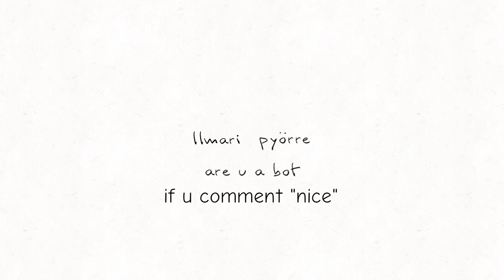Bot or not